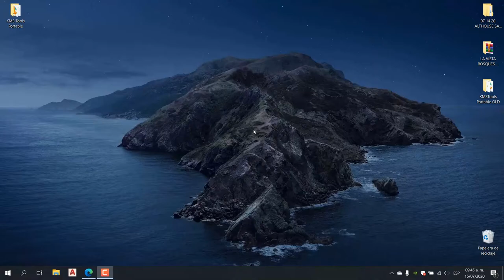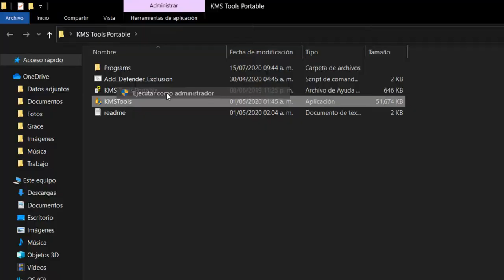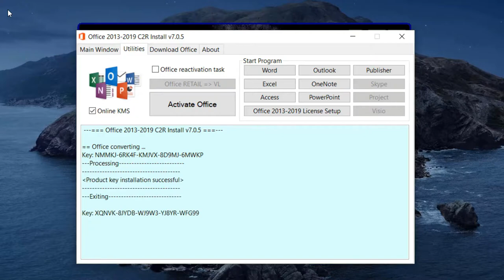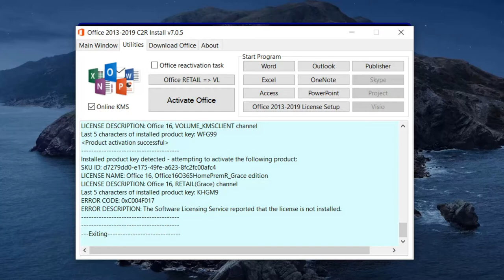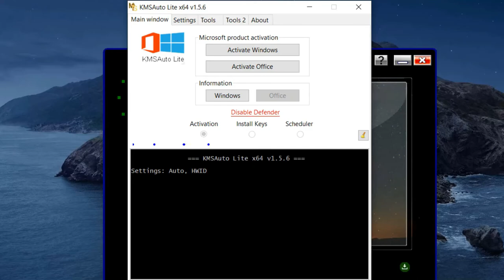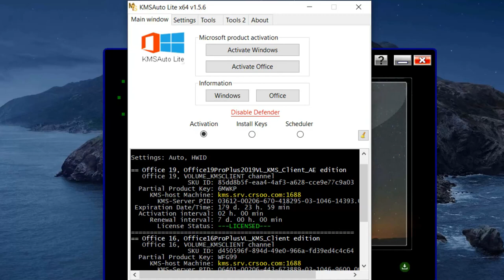Solución Actualizar Office Convertir Retail / OEM a Volume License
En este video les muestro como solucionar el problema de no poder actualizar Office y solo les muestre la opción Acerca de, espero les sirva, dejen sus comentarios, den LIKE, COMPARTAN SUSCRIBANCE y apoyen el canal.